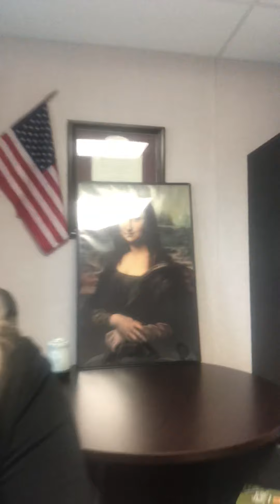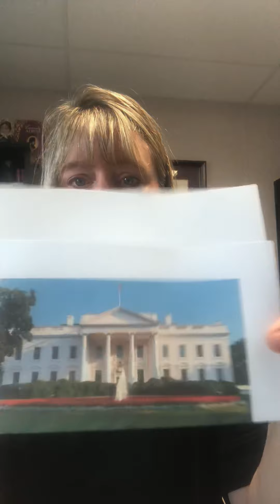August 31, 2020